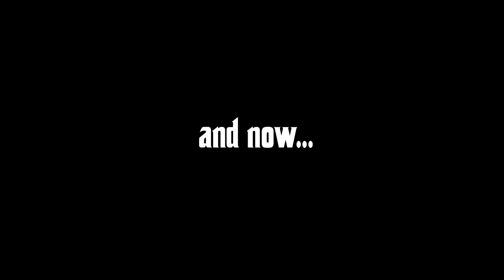Miami Twenty Seventeen - John Santo and Rob Cioffi - Episode 1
This is a preview of Miami Twenty Seventeen - a wild web series that is a pastiche of early Zucker brothers type humor ala Kentucky Fried Movie. It stars Long Island's comedy impressionist John Santo and comedian Rob Cioffi. Thanks.